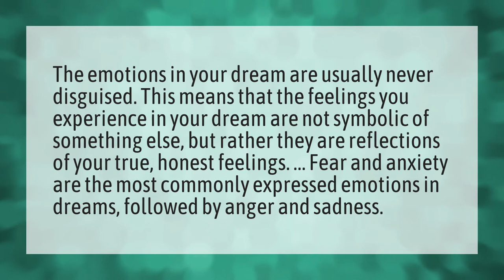Do dreams show your true feelings?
Constantly Dream Someone • Do dreams show your true feelings?